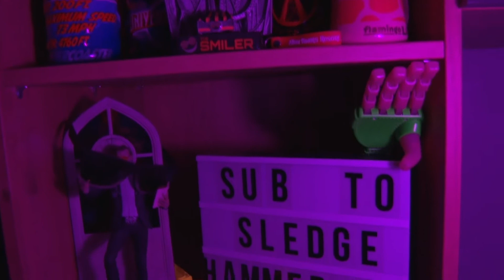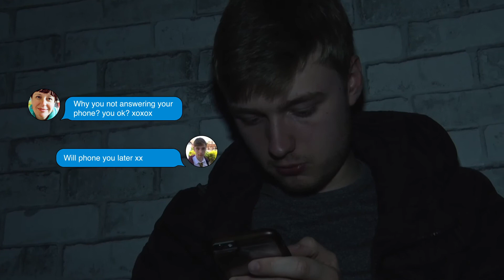Sledgehammer243 - Short Film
Virtual Meets Reality...

Directorial debut for Grier White, a Spooktacular ROMP with Laughs and Jump Scares.

Sledgehammer243 (Sam Malcolmson), a ‘popular’ twitch streamer is playing his favourite game, ‘Aftermath’ when something unexpected happens. What he only thought was possible in the game has now became reality in his world. With help from his friend Jamie (Ross Newlands), will they survive in there own world just like they can in the game?

Created By Grier White
Cast:
Sam Malcolmson
Ross Newlands
Grier White

Crew:
Grier White
Ross Newlands
Ebony McKendrick
Aiden Gibson
Amber Morrison